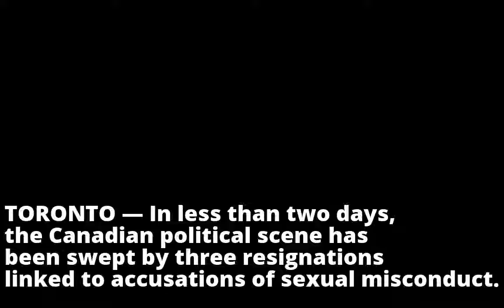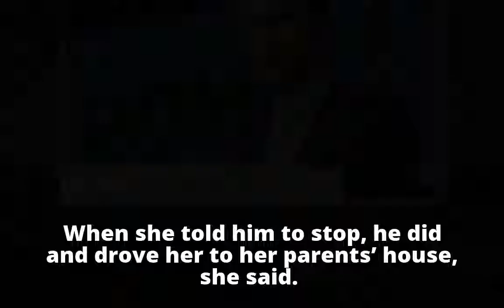Ontario’s Opposition Leader Quits Over Sexual Misconduct Allegations